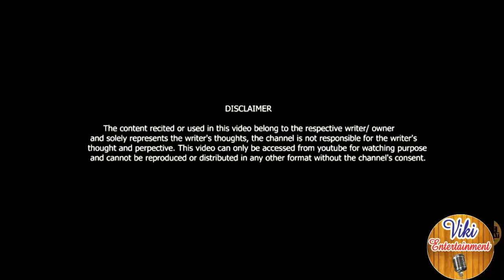Aaj Uski Gani Yaad Aav Hai !! By Tik Tok Star Tinku Baba !! Viki Entertainment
Shayri promotion
Song promotion
Moves promotion